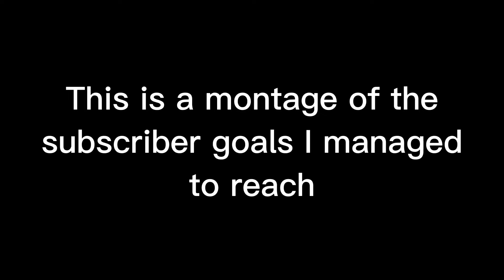1,000 SUBSCRIBERS!!! + Montage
This is a montage of the subscriber goals I hit throughout my YouTube career! Sorry if it is not that good, tried my best. Enjoy :D